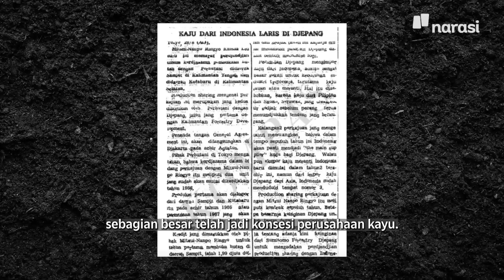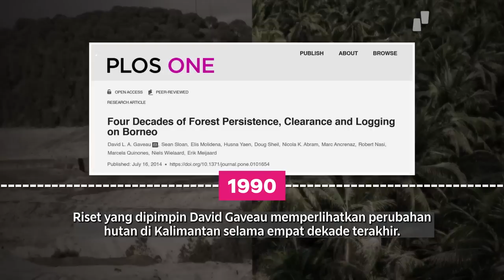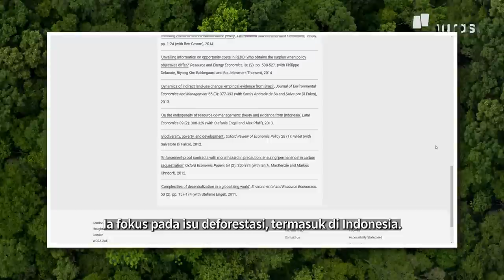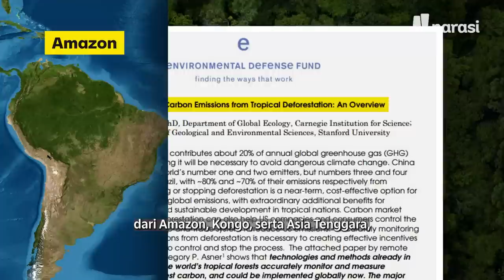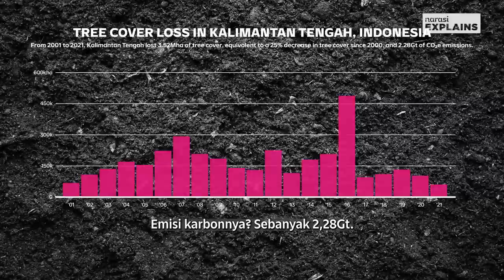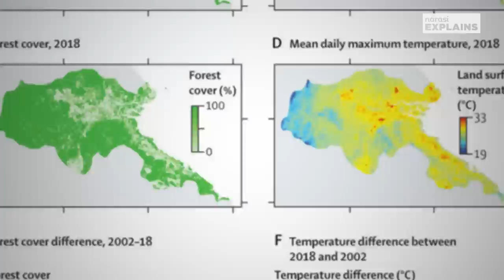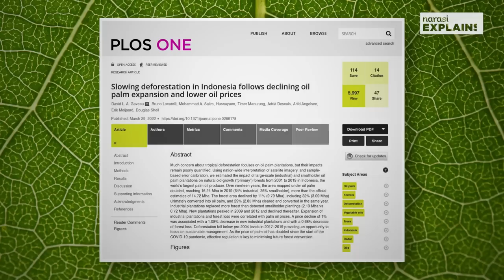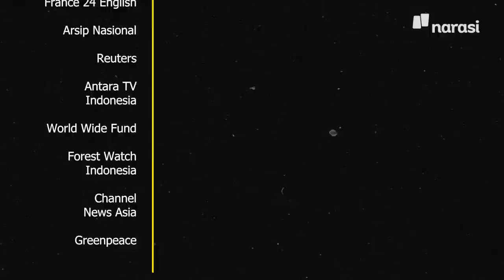Hijau di Kalimantan: Pohonnya Ditebang, Hutannya Dibabat | Narasi Explains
Hutan Kalimantan dikenal sebagai paru-paru dunia. Namun, seiring geliat pembangunan yang masif, wajah dan predikat itu berubah; hutan-hutan Kalimantan jadi sumber emisi gas karbon. Perubahan hutan di Kalimantan bisa dilacak sejak Orde Baru dan makin parah ketika memasuki masa modern.

(Narasi)